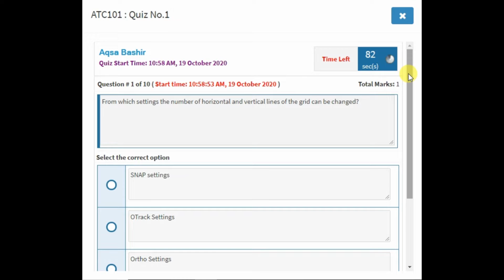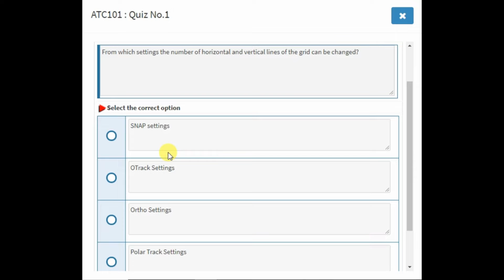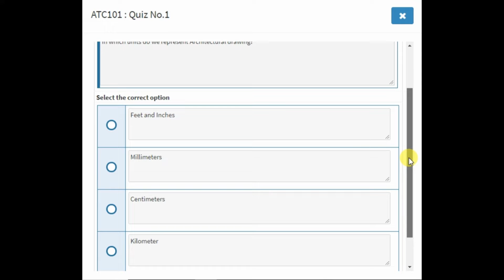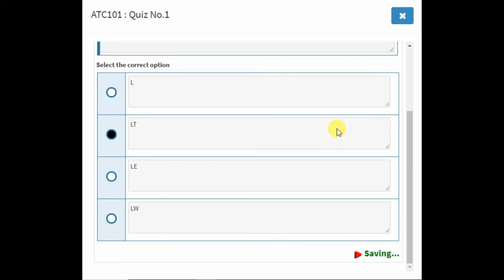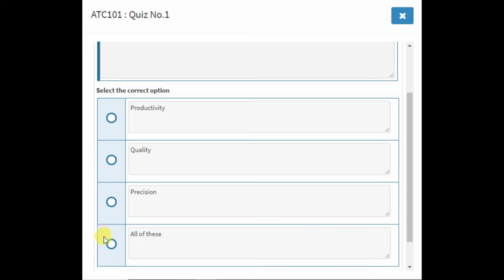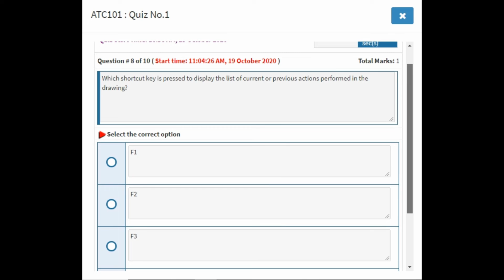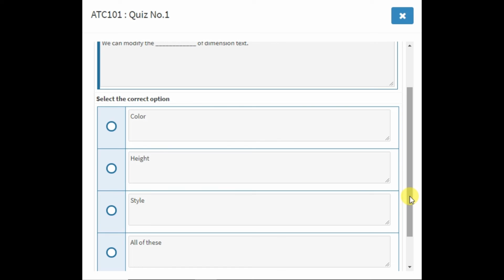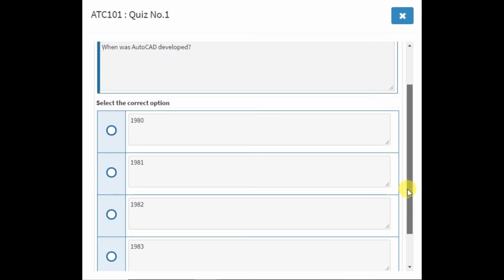Digiskills AutoCAD Quiz 1 Solution Batch 08 || Quiz No.1 || Batch 8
1. Freelancing
2. E-Commerce Management
3. Digital Marketing
4. Digital Literacy
5. QuickBooks
6. AutoCAD
7. WordPress
8. Graphics Design
9. Creative Writing
10. SEO (Search Engine Optimization)
Searches related to creative Writing Quiz 1 digiskills
Digiskills Creative,
Creative Writing,
Digiskills Freelancing,
Digiskills Exercise,
digiskills pk,
digiskills certificate,
digital literacy digiskills,
Page navigation,
digiskills cpk,
digiskills apk,
lms forgotpassword,
digiskills sign in,
digiskills certificate,
digiskills login,
digiskills lms,
digital literacy digiskills,
Page navigation,
Digiskills Digital Marketing,
Digital Marketing,
Digiskills Freelancing,
Digiskills QuickBooks,
Digiskills AutoCAD,
Digiskills WordPress,

We hope you enjoyed This Video. Share this on Social media and let your friend and family know about this.